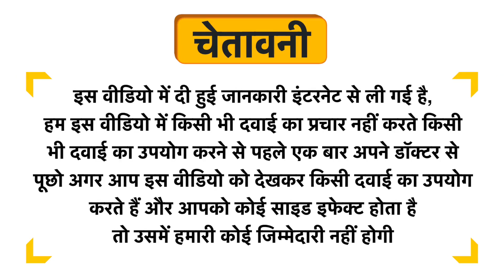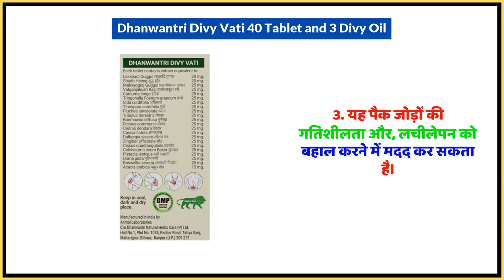Dhanwantri Divy Vati 40 Tablet and 3 Divy Oil Uses in Hindi | Side Effects | Dose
Dhanwantri Divy Vati 40 Tablet and 3 Divy Oil Uses in Hindi | Benefits | Side Effects | Dose